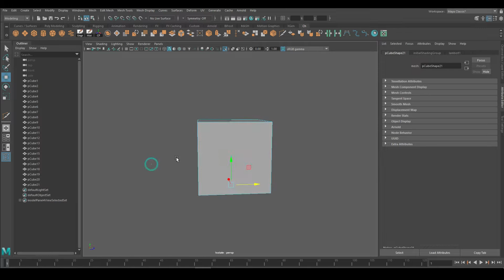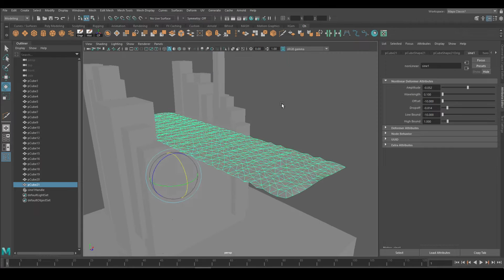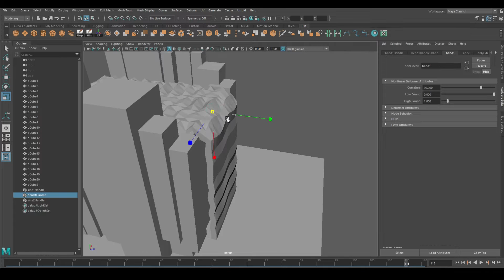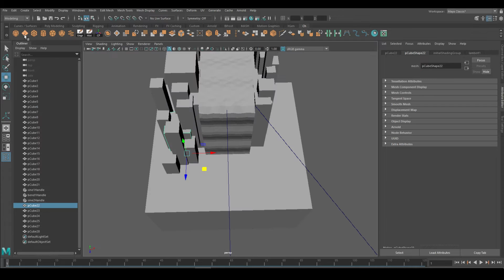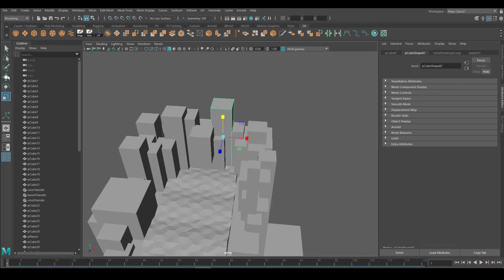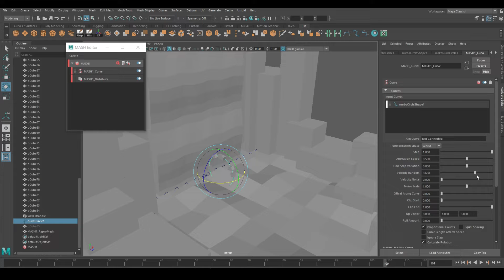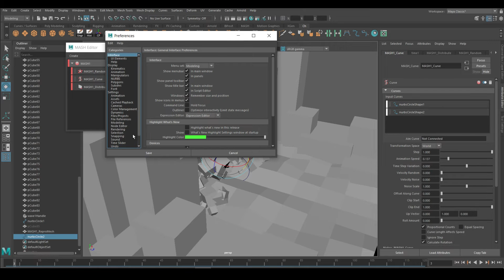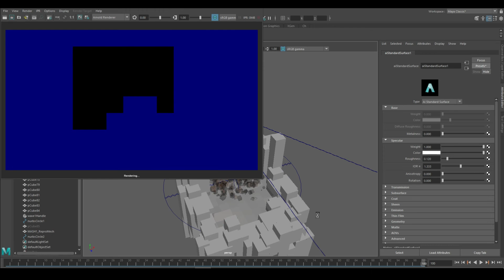Animated Low poly waterfall 3d modeling (Autodesk Maya tutorial)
MASH curve, random